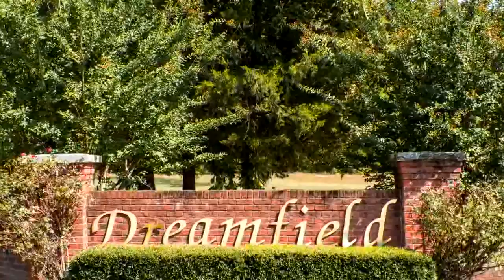Lots And Land for sale - 1354 Sparrowfield Way # 25, Soddy Daisy, TN 37379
Great over-sized lots available in the beautiful Dreamfield Subdivision! Several lots to choose from! Come build your dream home!

Bedrooms: 0
Bathrooms: 0.00
Square Feet: 0
Price: $36,900